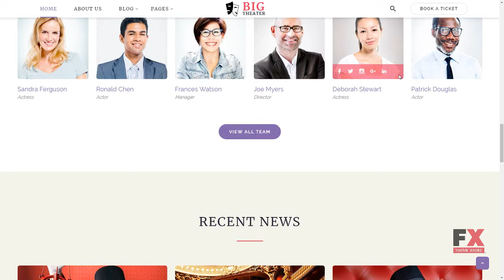Big Theater - Theater Website Template TMT Albert Muhamad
Overview features :

 Animation: HTML plus JS Features: Bootstrap Responsive Notice: Some of the forms included (like booking, registration, comment submission forms, etc.) may require extra scripts and/or database functionality. Width: 1920px Software and Hosting Requirements Adobe Photoshop CC+ For opening & changing files with .psd formats. ZIP unarchiver WinZip or The Unarchiver or uncompressing a template ZIP package. Apache Server To develop and maintain an open-source HTTP server. Code editor Sublime Text 2, Notepad++ or another editor. PHP 5.4+ For processing pages and scripts on the server.